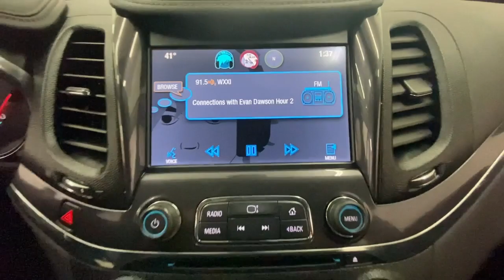2014 Chevrolet Impala Rochester, Victor, Pittsford, Webster, Spencerport, NY VT43623B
Summit White Used 2014 Chevrolet Impala LT available in Rochester, New York at Auction Direct USA Rochester. Servicing the Victor, Pittsford, Webster, Spencerport, NY area.

New Tires & Brakes!! Bluetooth, Leather Interior, Dual Power Seats, Remote Keyless Entry, Steering Wheel Mounted Audio Controls, Touchscreen, USB Port, Alloy Wheels. This vehicle gets 31 miles per gallon on the highway!!